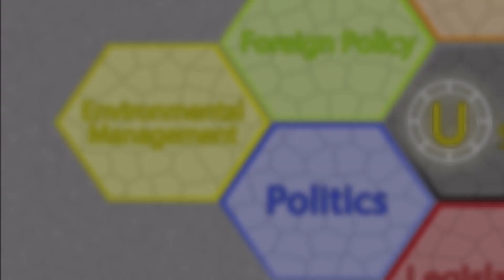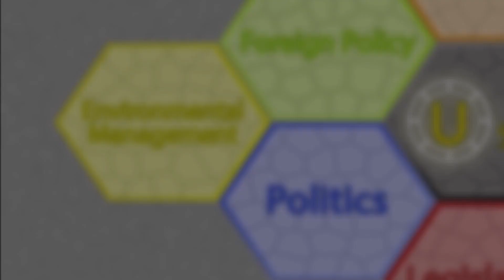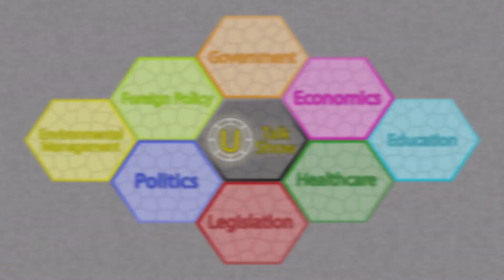U Talk Show | What does it look like for YOU to get involved in politics?